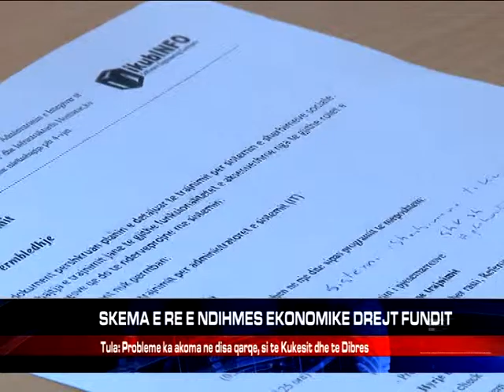SKEMA E RE E NDIHMES EKONOMIKE DREJT FUNDIT